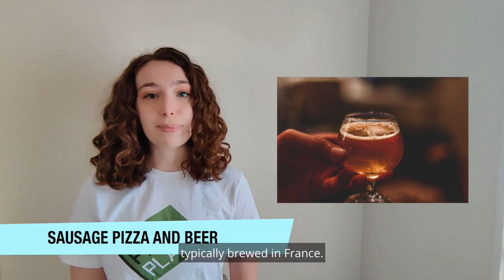The Pizza Plant: How to Pair Pizza and Beer